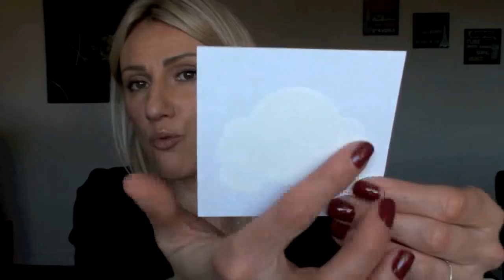Haul Beauté : Bazar Bio, diptyque, pshiiit ...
Ce que je porte :
Debardeur et gilet Petit Bateau
Vernis Kure Bazaar Tea Rose

Produits mentionnés :

Baumes corporels Estelle & Thild
Creme de teint Kjaer Weis teinte Just Sheer
Volumizing Lip & Cheek tint teinte Very Nice Tata Harper
Master Mixer RMS Beauty

Kure Bazaar : First base, dry finish, Tea Rose, Rouge Flore et Bohemian

Picture Polish : Cuticule Wipe out et Coco Potion

Diptyque : Poudre Pureté et l'art du soin collection voyage visage offert jusqu'au 6 mars pour tout achat d'un produit corps ou visage.